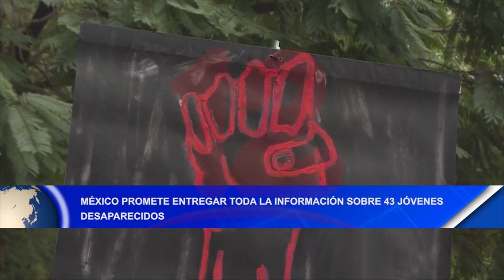Noticias12Nicaragua México promete entregar toda la información sobre 43 jóvenes desaparecidos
México promete entregar toda la información sobre 43 jóvenes desaparecidos